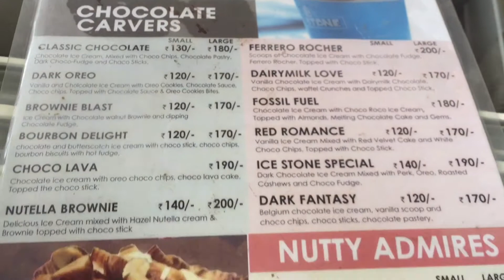Summer loo Ice cream@Ice stone || delicious taste & icecream with chocochips+Gems//Mana Tirupati lo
Thank u
Keeping watching Ammamma gari manavaralu channel for next coming new video thank you 🙏